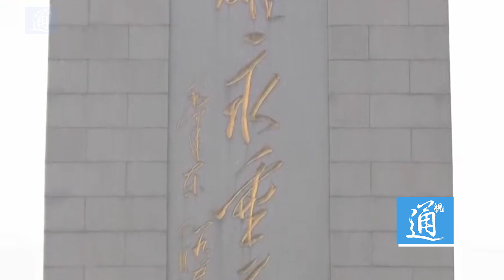習近平等黨和國家領導人向人民英雄敬獻花籃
9月30日是國家設立的烈士紀念日，當天上午，習近平等黨和國家領導人同各界代表一起，在天安門廣場向人民英雄敬獻花籃。烈士紀念日